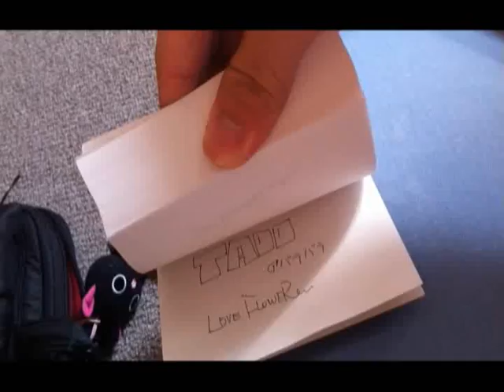TaoOバラバラ漫画ーLoverFlower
TaoOStudio